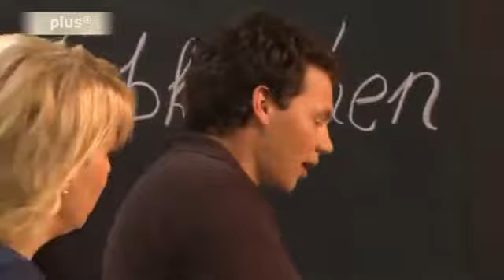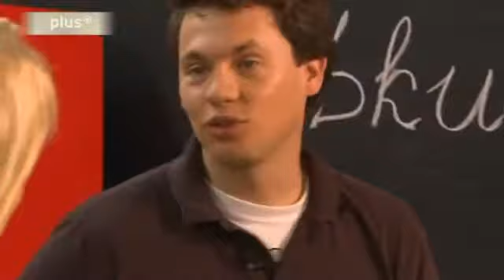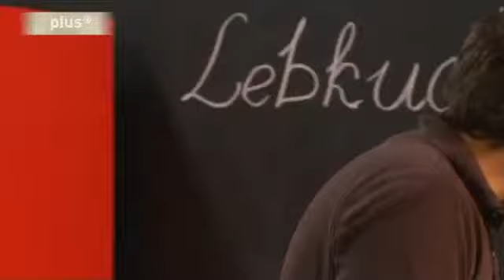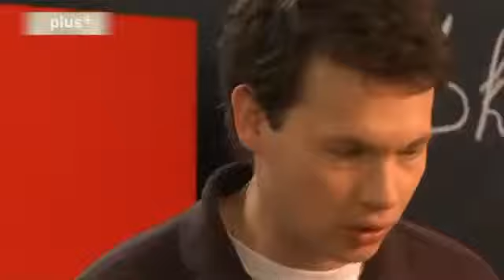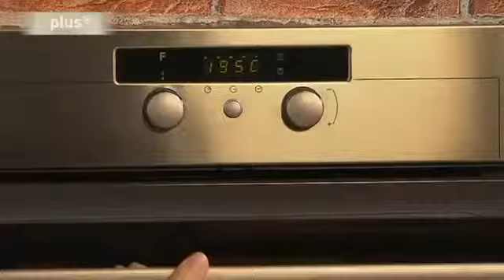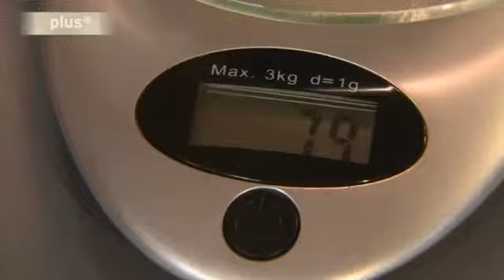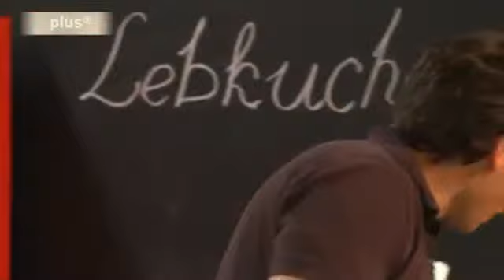Lust auf Backen:Lebkuchen